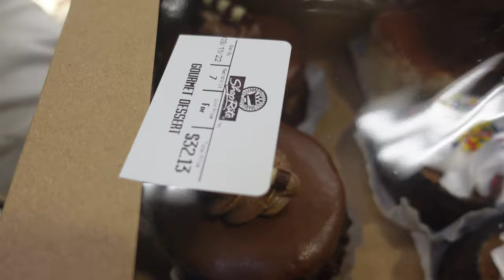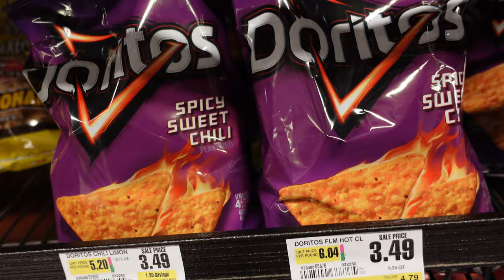URODZINOWA NIESPODZIANKA MOJEJ PRZYJACIÓŁKI 🎉🥳 | WYJAZD DO KASYNA💵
Dwie części odcinka, które przedstawiają niespodziankę dla mojej przyjaciółki i wyjazd do kasyna.
hotel w którym zostaliśmy na noc to Harrah's w Atlantic City , NJ.
Koniecznie dawajcie znać jak podobała Wam się zorganizowana imprezka oraz kasyno.

OGLADAJ W  4K !